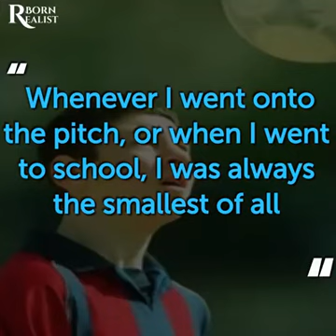Get inspiration from messi